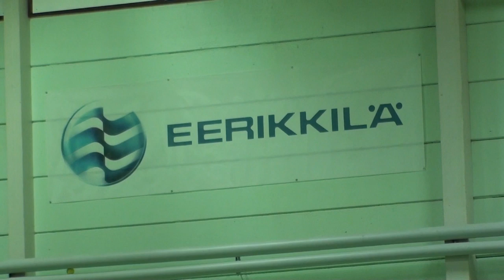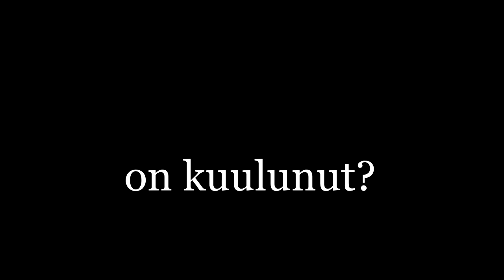Loimibasket 2013 - The Movie